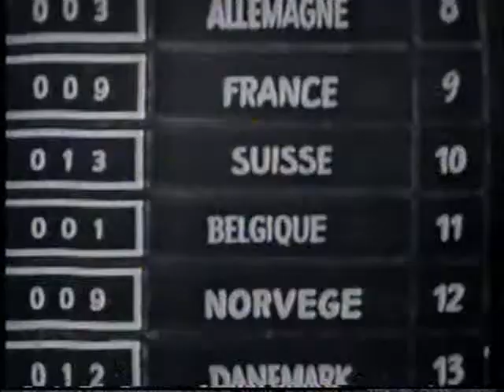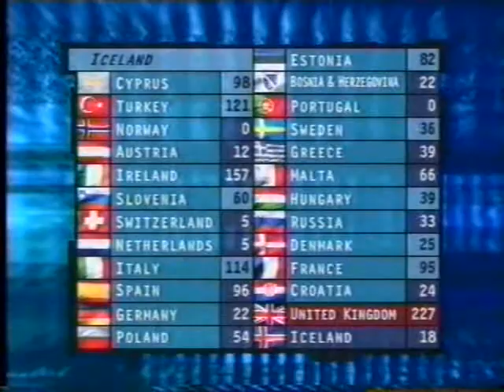1997 Eurovision Song Contest BBC Documentary | The O Zone Eurovision Special | ESC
A documentary about the 1997 Eurovision Song Contest, produced by the BBC, shown a week after UK's victory with "Love shine a light" by Katrina & The Waves. Rehearsals, parties, trips, exclusive backstage footage and more. The video includes an interview with Katrina Leskanich.